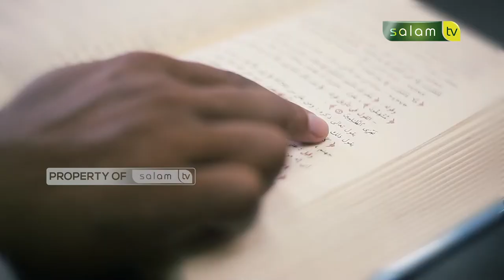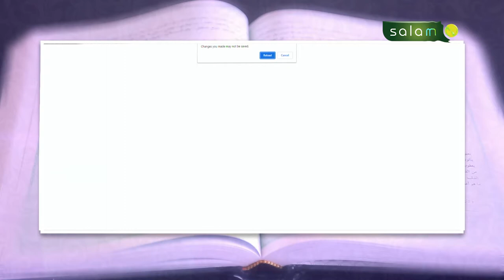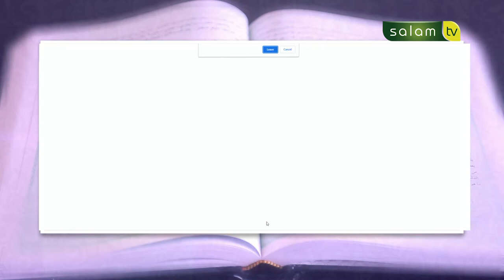TanyaUstadz : Bolehkah memperkerjakan wanita cantik di toko ? - Ustadz Ahmad Hawasyi, Lc